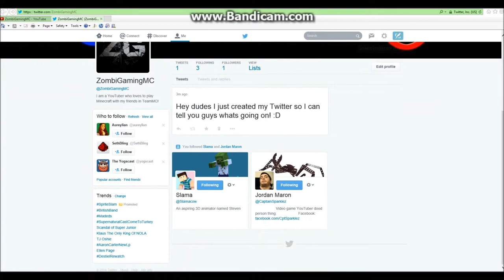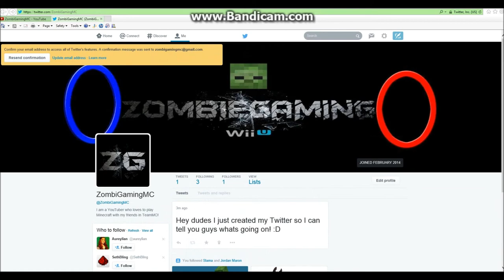I GOTS A TWITTER! :: ZombiGamingMC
Hey guys this is just a notification video saying that I do have a Twitter now, so you can follow me for the latest updates and shenanigans!